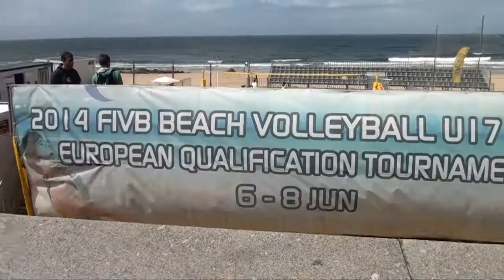CEV YOUTH SUMMER FEST 2014 - PORTUGAL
Algumas imagens da competição destinada aos escalões de formação de voleibol de praia que teve lugar em Matosinhos